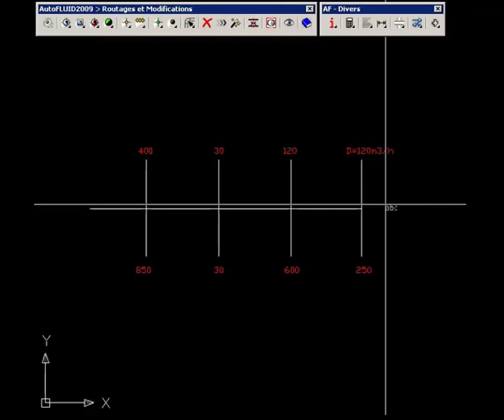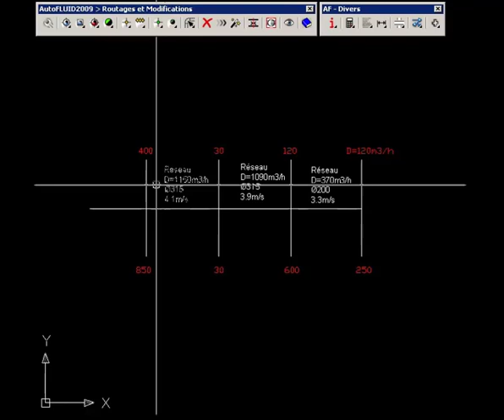Manuel AUTOFLUID : Minute aéraulique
Réalisez des calculs de sections aérauliques avec l'outil minute d'AUTOFLUID.
Dessinez le squelette de votre réseau à l'aide de la commande ligne de votre logiciel CAD puis renseignez les débits avec la commande texte de votre logiciel CAD ou celle d'AUTOFLUID puis obtenez grâce à une manipulation simple et rapide la section du réseau que vous souhaitez dessiner.